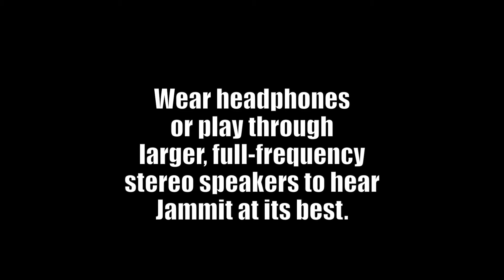Jammit ipad iphone app Disturbed Video Stricken "learn to play bass"